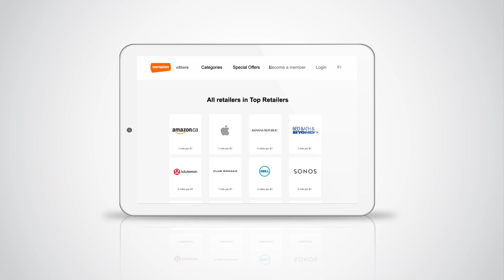Earn more with eStore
Earn at least 1 mile for every $1 you spend at 170+ online retailers via the Aeroplan eStore. Shopping online has never been more rewarding.